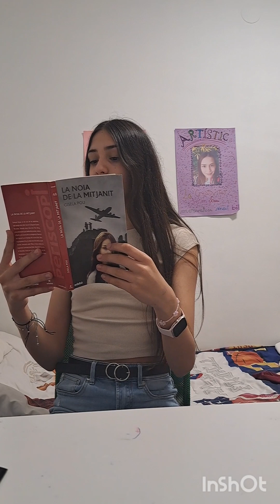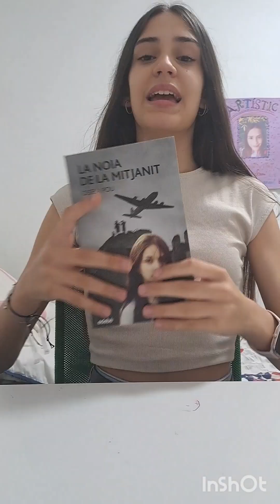Recomanacions de lectures. Sara. FEDAC Castellar, el Vallès Occidental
Aprofitant que venia St Jordi, vaig demanar a tot l'alumnat que recomanés llibres als companys i ho fessin a través d'un vídeo, com imitant alguna booktubers.